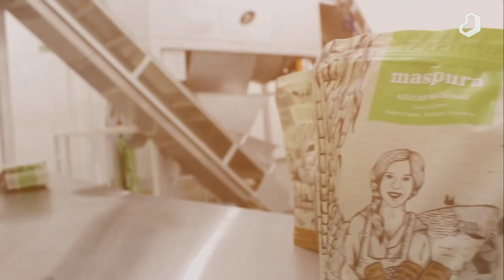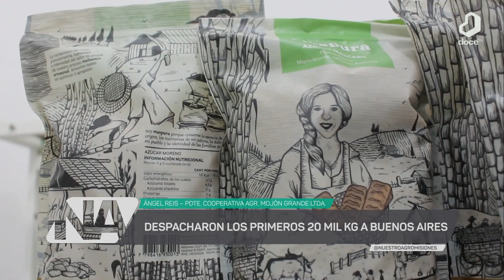NuestroAgro: cooperativismo para el crecimiento industrializado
Cooperativismo la solución a la comercialización.